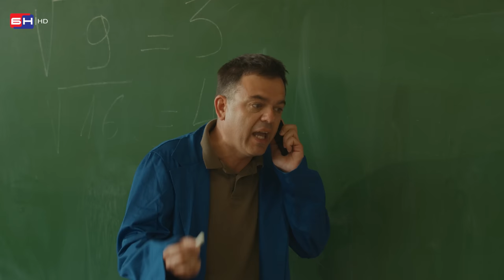ČEDO I JELKA - BRAČNE ZGODE I NEZGODE 5. DIO || DOBRO JUTRO, KOMŠIJA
DOBRO JUTRO, KOMŠIJA - SERIJA 4. SEZONA - SVE EPIZODE
DOBRO JUTRO, KOMŠIJA - SERIJA 3. SEZONA - SVE EPIZODE
DOBRO JUTRO, KOMŠIJA - SERIJA 2. SEZONA - SVE EPIZODE
DOBRO JUTRO, KOMŠIJA - SERIJA 1. SEZONA - SVE EPIZODE